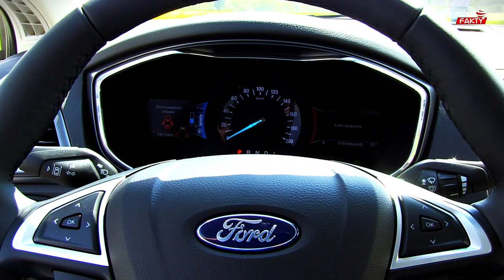Eko-auto dla każdego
Mondeo Hybrid to pierwszy tego typu model Forda na rynku europejskim. Producenci zachęcają kierowców niskim spalaniem paliwa w mieście. Auto posiada wiele innych zalet, między innymi świetny układ jezdny i ergonomiczną tablicę rozdzielczą. Hybrydowe Mondeo ma wygląd nie tylko atrakcyjny, ale i uniwersalny.